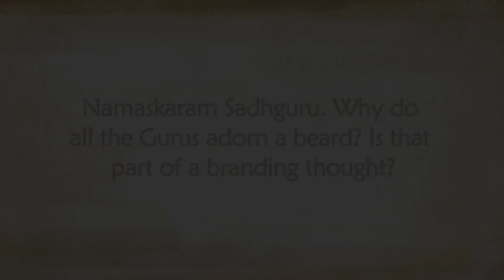Why Do Gurus Have Beards? | Sadhguru | Shemaroo Spiritual Life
Sadhguru answers a question on why Gurus have beards. He turns the question around and asks why people are shaving in the first place. He looks back at history and explains how Indian men always had mustaches and beards, and this has changed today because of the influence of the British.